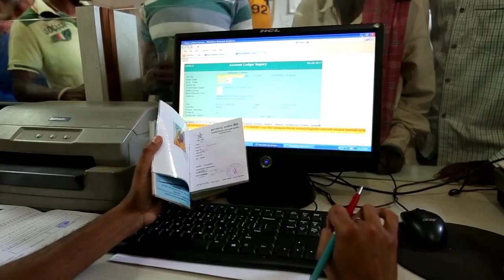Panchayat sahayak news today | पंचायत सहायकों को मिला नया काम | panchayat sahayak suspend | up news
up panchayat sahayak latest news today,
panchayat sahayak,
panchayat sahayak latest news,
bc sakhi,
samuh,
samuh sakhi,